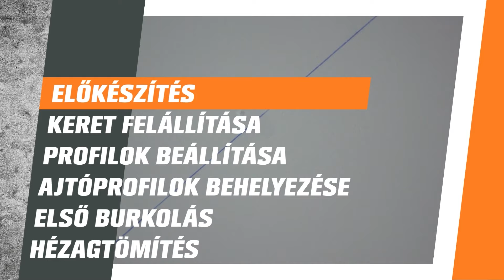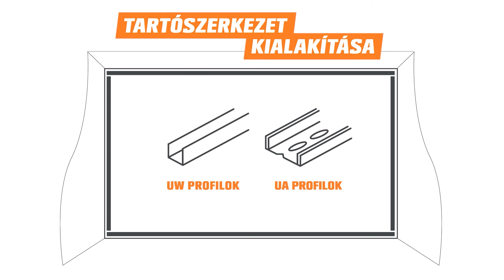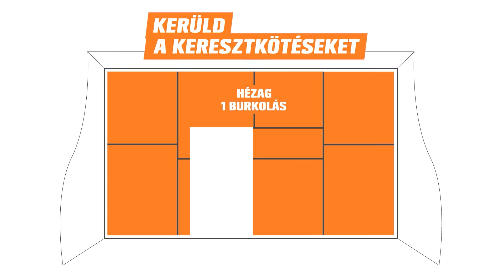Gipszkartonfal építése és szerelése - Ötlettől a megoldásig - OBI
"A gipszkartonhoz szakember kell!"...vagy mégsem? Sönke és Felix megmutatják, hogyan húzhatsz fel egy gipszkarton falat te magad otthon, gyorsan, biztonságosan! Lépések idelent 👇

🛠 Lépések 🛠
00:00 - Üdvözlünk az OBI Ötlettől a megoldásig műsorában!
1:21 - Előkészítés
2:04 - Keret felállítása
3:12 - Profilok beállítása
4:00 - Ajótprofilok behelyezése
7:47 - Első burkolás
9:02 - Gipszkarton hézagtömítése
9:38 - Második burkolás
10:36 - Kivágások készítése
10:50 - Szigetelés behelyezése
11:58 - Gipszkartonfal hátoldala

Felújítanád a nappalid? Felfrissítenéd a kertet? Szeretnél egy igazán egyedi kinézetű konyhát magadnak? Akkor tarts velünk az OBI ""Ötlettől a megoldásig"" sorozatában, és inspirálódj velünk!

Ne felejts el csatlakozni hozzánk a közösségi feületeinken is, ha elsőként akarsz értesülni az új tippekről, akciókról: